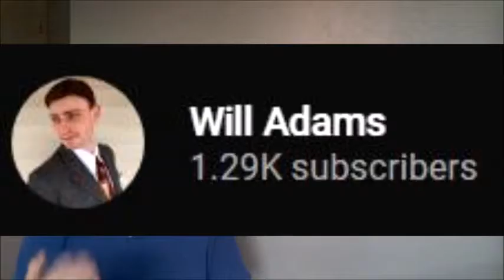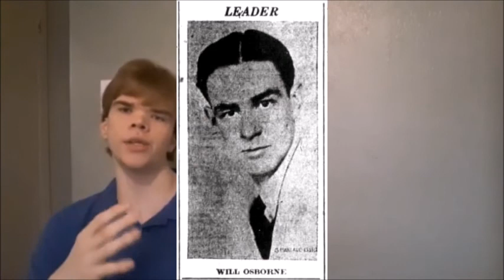Will Osborne: The Fashion Plate Of Music -- Book Announcement.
Since it's Will's 115th (or possibly 119th) Birthday today, I decided I would come out with big news regarding him today. This book Will Osborne: The Fashion Plate Of Music © is something I've been working on since May-June of this year, and is expected to be completed sometime in late 2021 if not early 2022. (Edit 2021, the new expected time of completion is sometime in 2024) Why the wait you ask? So it can be as correct, thorough, and complete as possible. Giving time to prepare for new information that's bound to come out over the next few years.

That's All That Matters To Me - Will Osborne & His Orchestra (1932).  [princecastle]

Organ Grinder's Swing - Will Osborne & His Orchestra (1936).